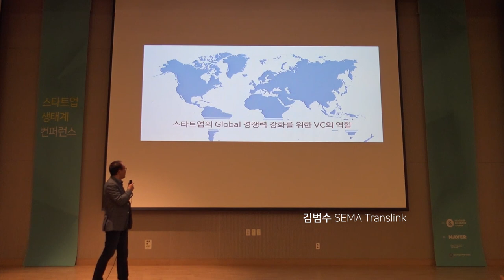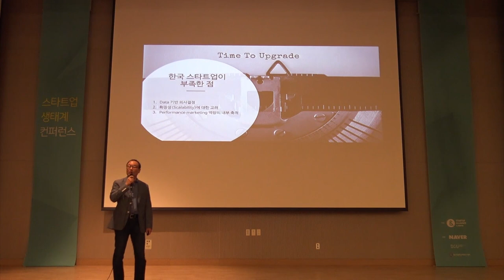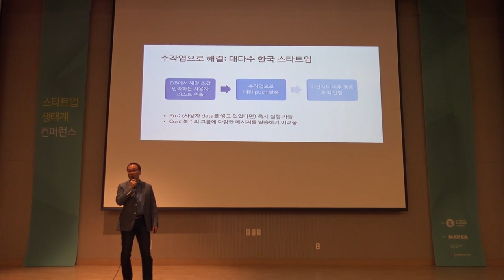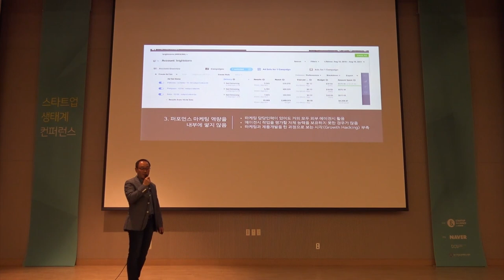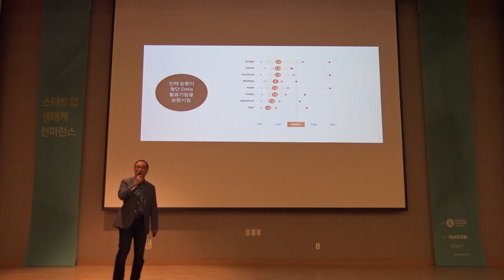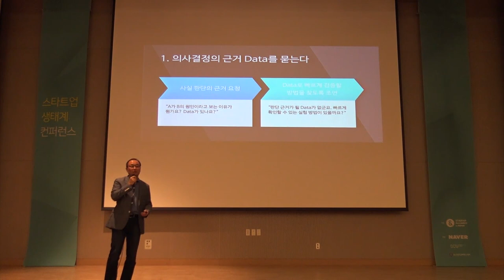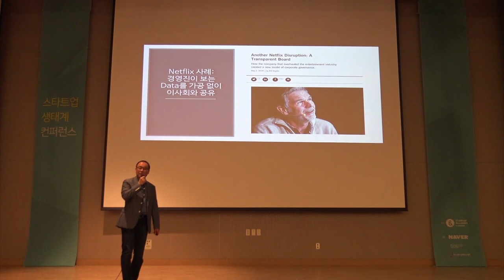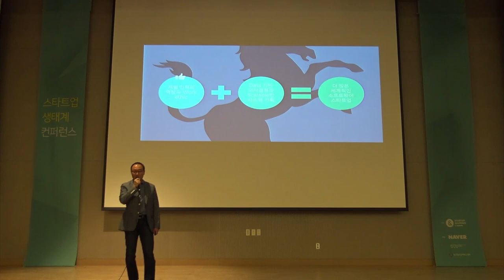2-5 스타트업의 글로벌 경쟁력 제고를 위한 VC의 역할 - 김범수 벤처파트너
2018년 스타트업 생태계 컨퍼런스 Day2 : 스타트업의 글로벌 경쟁력 제고를 위한 VC의 역할 - 김범수 세마트랜스링크인베스트먼트 벤처파트너